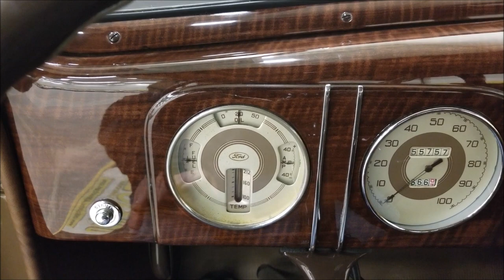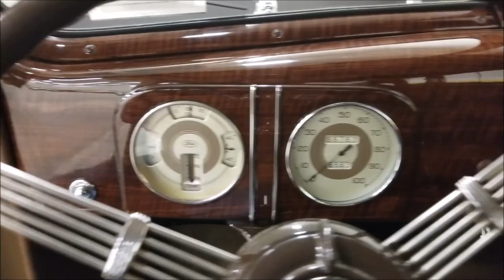1937 Ford Model 78 Woody Wagon | For Sale $69,900